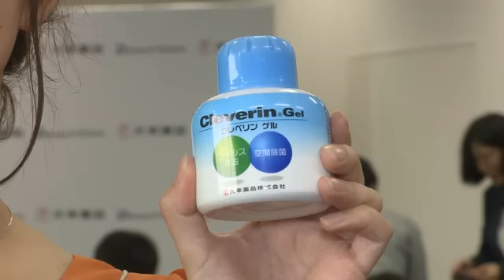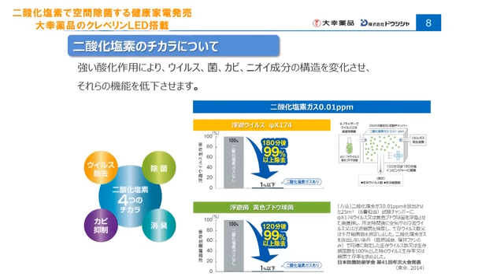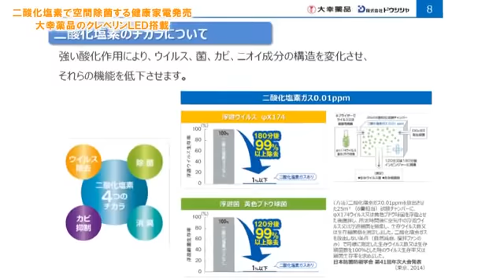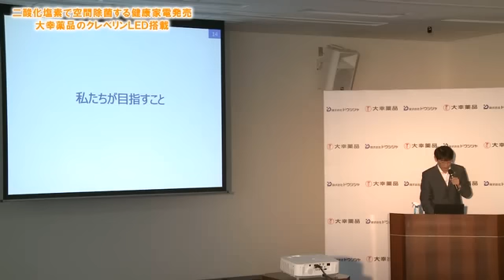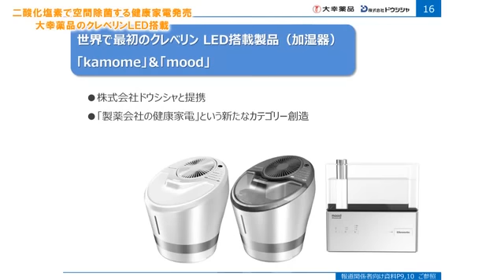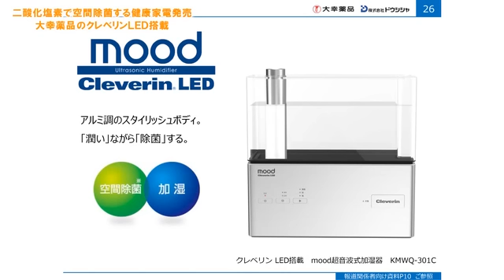二酸化塩素で空間除菌する健康家電発売 大幸薬品のクレベリン LED搭載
大幸薬品とドウシシャは8月20日、都内で会見を開き、感染症の予防効果が期待されている二酸化塩素を発生する「クレベリン LED」を搭載した加湿器2機種を10月に発売すると発表した。
　大幸薬品が開発した「クレベリン LED」は、亜塩酸ナトリウムを主成分とするカートリジに特定の波長のLEDを照射することで二酸化塩素を発生させる仕組みで、スイッチのオン・オフで発生

をコントロールできることから、様々な家電製品に組み込むことができる。
　新商品は、ドウシシャがナカシマプロペラと共同開発した「カモメ羽根（ファン）」が採用されている「クレベリン LED搭載　kamomeハイブリッド式加湿器　KKHQ-651C」（価格30,000円）と

「クレベリン LED搭載　mood超音波式加湿器　KMWQ-301C」（価格20,000円）の2機種で発売は10月上旬を予定している。

クレベリン LED、クレベリン LEDカートリッジについての問い合わせ先
大幸薬品　お客様相談係　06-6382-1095
営業日：平日（9：00～17：00）／休業日：土日祝日

クレベリン LED搭載　kamomeハイブリッド式加湿器
クレベリン LED搭載　mood超音波式加湿器についての問い合わせ先
株式会社ドウシシャ　お客様相談室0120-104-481